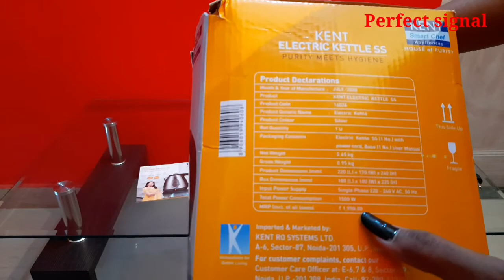KENT Stainless Steel Electric Kettle Unboxing || KENT Electric Kettle Review || By Perfect Signal